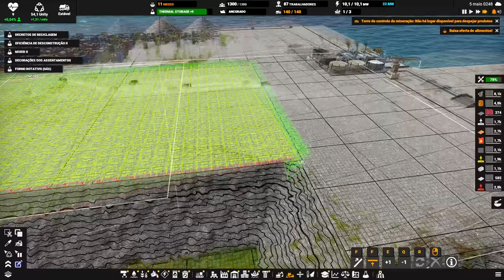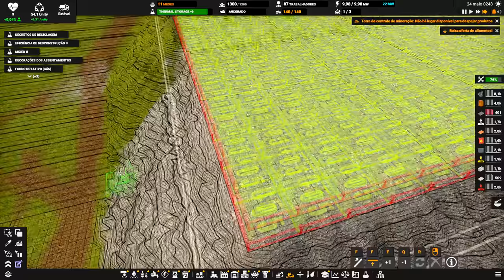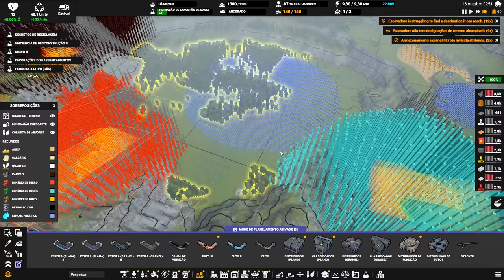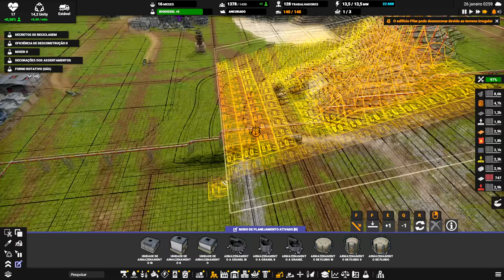⛵ Captain of Industry UPDATE 1 - Reestruturando as saídas do Stripping para produção de vidro! EP11